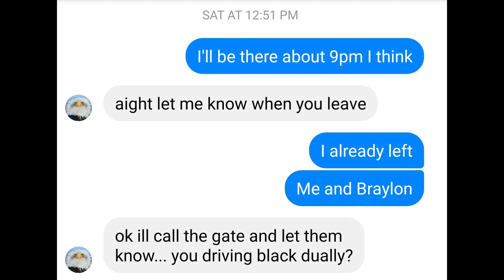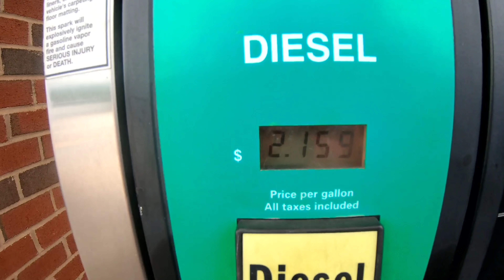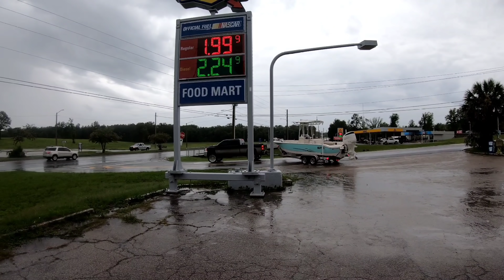I Bought (Another) OBS; from A Subscriber, for $1000!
CCK back with another adventure as we travel down to Sun Ciy, FL (below Tampa) to pick up a clean '93 OBS Shortbed from a subscriber that watches the channel. It was an 8hr trip but it was just too good to pass up, and you can't put a price on father/son bonding time.

Video Start 0:00
1st stop for Diesel 2:53
Pulling up to gate 4:25
1st Walk-around 5:50
Test Drive 7:06
Loading on Trailer 8:04
Words to live by 10:24
Gas Station Lights hit Different! 12:00
Tired as hell 13:27
Scott's Impala SS Walk-around 16:48
Unloading Truck 17:37